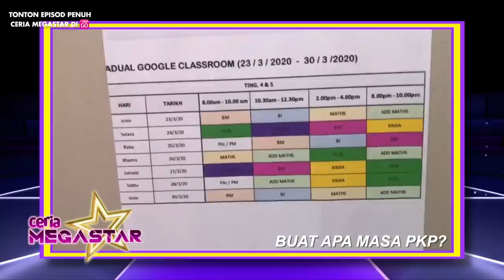Zizan, Ernie Zakri & Mark Adam Terkesima Dengan Magic Trick Haiqal | Ceria Megastar 2020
Saksikan Nabil Ahmad, Raja Azura, Zizan Razak, Ernie Zakri, Datuk Syafinaz, Alam Wakaka, Chubb-E dan ramai lagi. Setiap Sabtu, jam 9 malam di saluran Astro Ceria, Astro Ria & strim di Astro GO